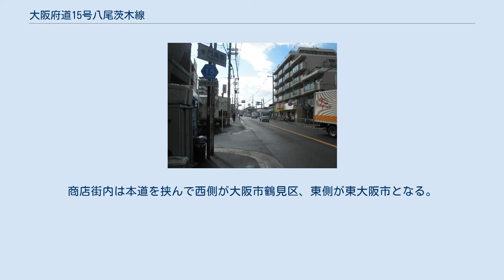大阪府道15号八尾茨木線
大阪府道15号 八尾茨木線（おおさかふどう15ごう やおいばらきせん）は、大阪府八尾市から茨木市に至る府道（主要地方道）である。
 名前からすると二つの都市を結ぶ幹線道路で、有料道路区間もあるが、住宅街の中などの狭い生活道路も多く、他の幹線道路で分断されるなど、つぎはぎだらけの道といった印象を受ける。
所々に一方通行区間があるため、どちらの方向からでも自動車での全線走破はできない。
 ただし、本道の指定ルートには根拠があり、東大阪市御厨付近から終点まで、さらに北の大阪府道46号茨木亀岡線の安威川沿い、大阪府道1号茨木摂津線の忍頂寺付近までは「枝切街道」とよばれる旧街道にほぼ忠実に沿っている。
本道に沿って道幅の広いバイパスが供用されても指定区間の切り替えがされていない。
 茨木市大住町附近から終点まで不自然に道が広がっているが、都市計画道路茨木寝屋川線の計画に沿ったもので、大住町から先の大阪府道19号茨木寝屋川線として指定される区間が未開通となっている。
 管理者 八尾市 大阪府道15号線起点（本道は写真の四つ辻右方向。写真奥 - 手前方向は旧国道170号） 東大阪市 大阪市鶴見区 門真市 守口市 守口市と門真市の境界付近 寝屋川市 摂津市 茨木市 ※終点側より記す。
 徳庵駅前商店街のアーケード。
商店街内は本道を挟んで西側が大阪市鶴見区、東側が東大阪市となる。
商店街内は自動車は北向きの一方通行。
ここも府道15号である。